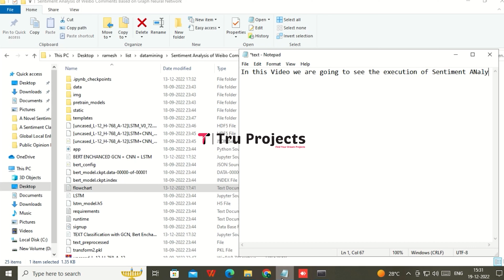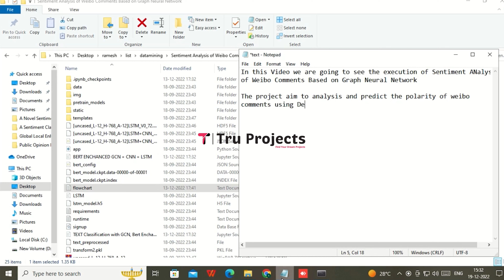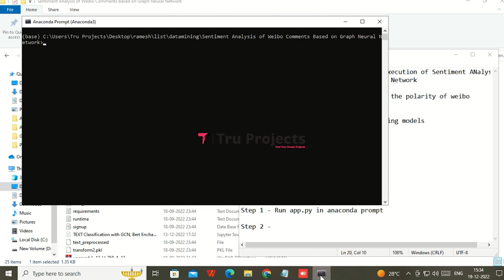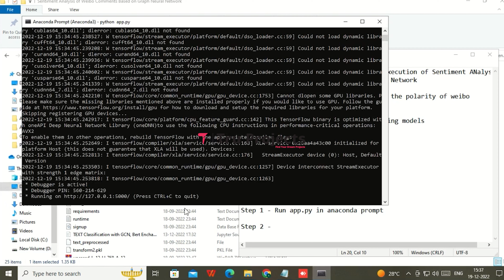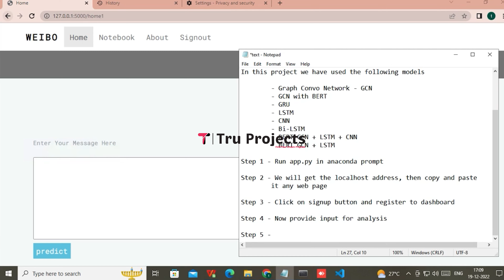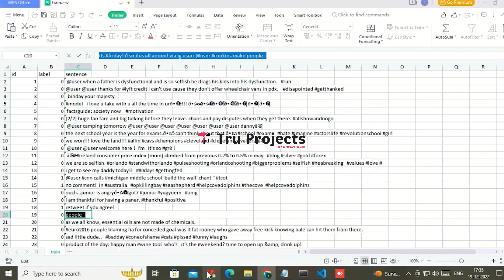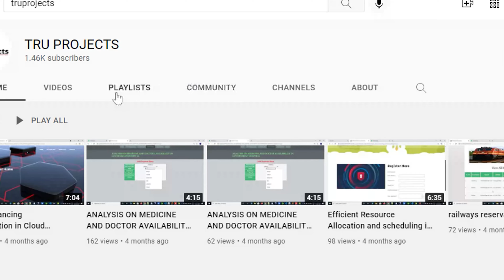Sentiment Analysis of Weibo Comments Based on Graph Neural Network